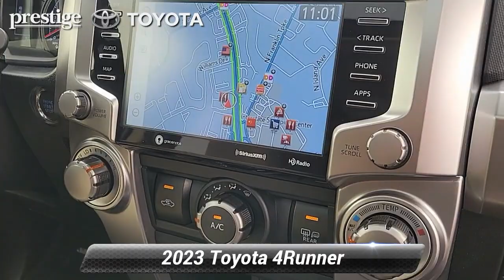Certified 2023 Toyota 4Runner SR5 Premium, Ramsey, NJ P3001287A